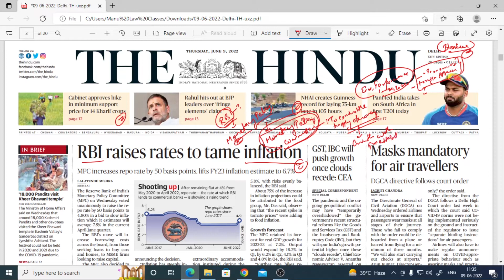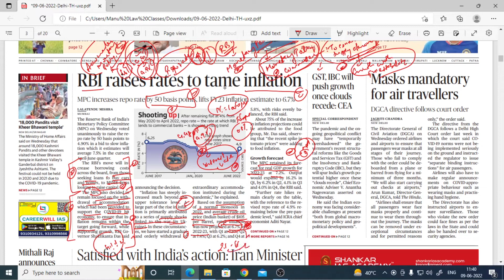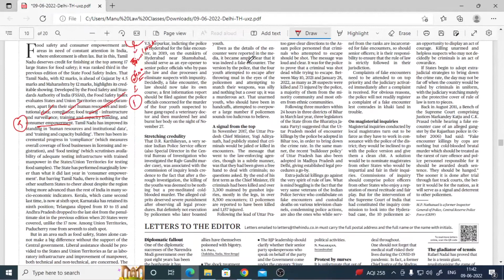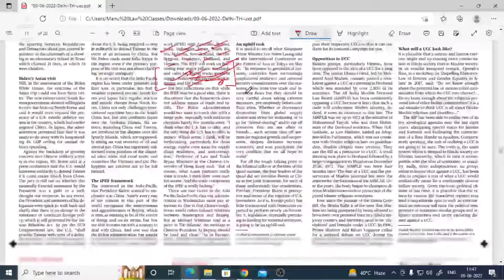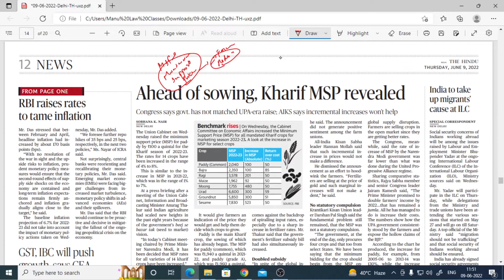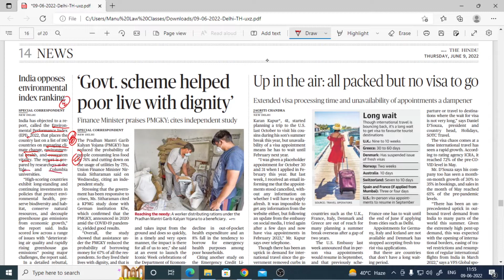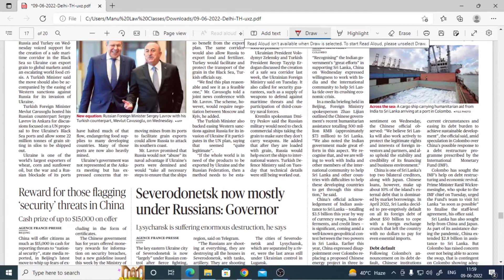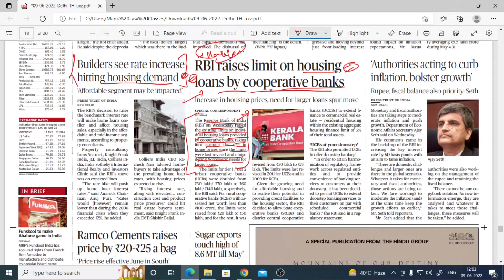THE HINDU | Daily Newspaper Analysis by Gautam Dixit | 09-06-2022 | Manu Law Classes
As part of our Daily Hindu Analysis, this video discusses important news from 'The Hindu' edition of 09/06/22 such as Monetary Policy, Repo Rate, Environmental Performance Index, NHAI, Mutual Logistics Agreement, and many more. These topics are important for CLAT, AILET, and Other Law Entrance Exams.